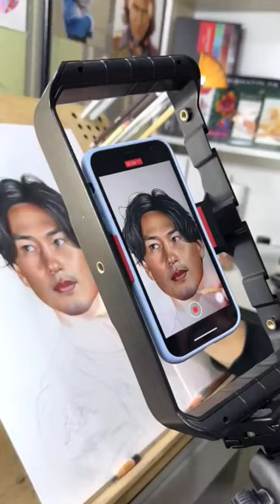A drawing of our Blue Samourai🇯🇵✏️minamino